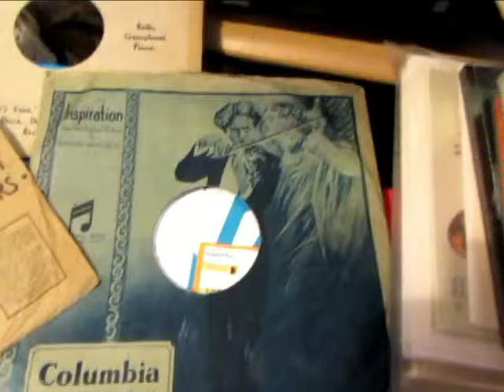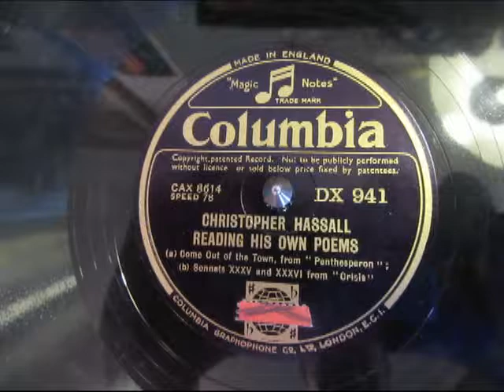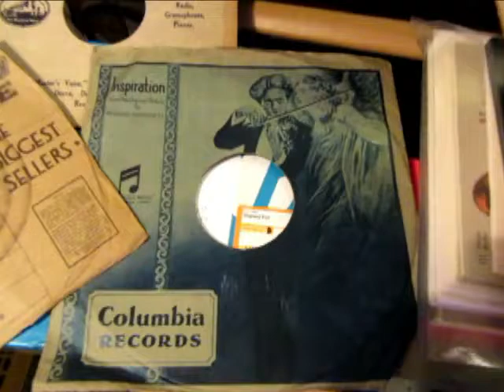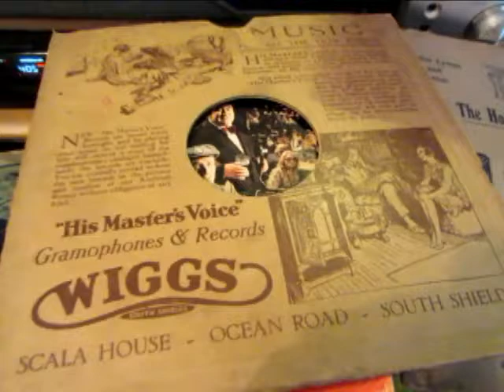Christopher Hassall Reading his own Poems - 78 rpm - Poetry Recital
Here's the brilliantly talented Christopher Hassall Actor,poet,and author of several biographies on poets such as Rupert Brooke reciting a few of his own lovely poems from a 78 rpm shellac record.

Christopher Vernon Hassall (24 March 1912 – 25 April 1963) was an English actor, dramatist, librettist, lyricist and poet, who found his greatest fame in a memorable musical partnership with the actor and composer Ivor Novello after working together in the same touring company. He was also a noted biographer of Rupert Brooke (1964, Faber and Faber) and Edward Marsh (1958, James Tait Black Memorial Prize 1959).

Hassall died on a train at Rochester, Kent, on 25 April[6] 1963 after suffering a heart attack whilst running for the train to see his daughter Imogen appear in a Royal Ballet School performance at Covent Garden. He was 51.